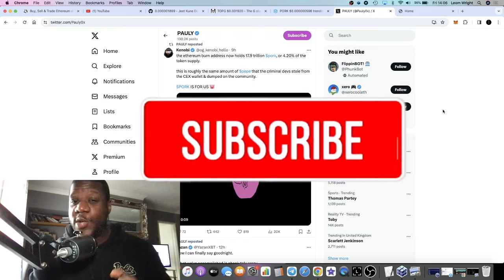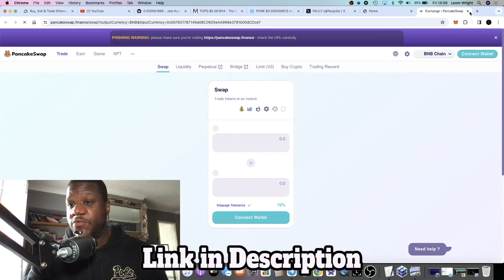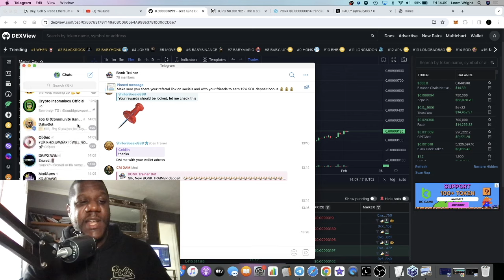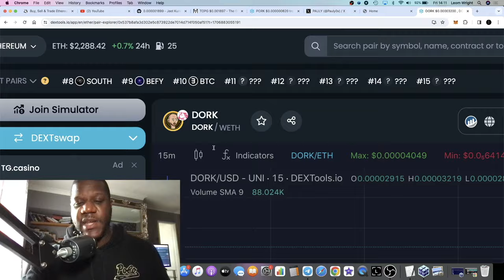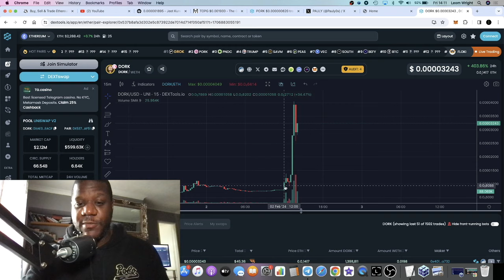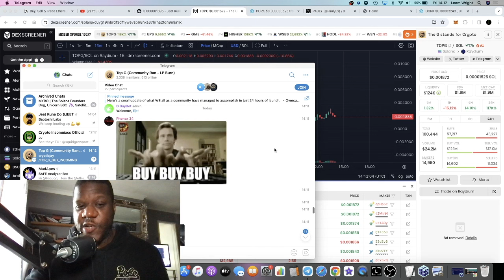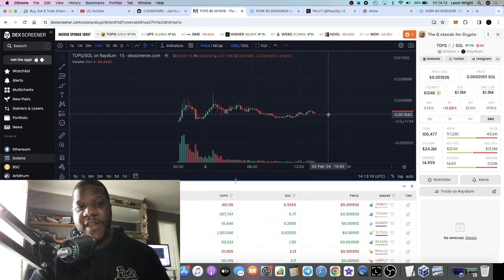1000X MEMECOIN SEASON | TOPG | PORK | JEET